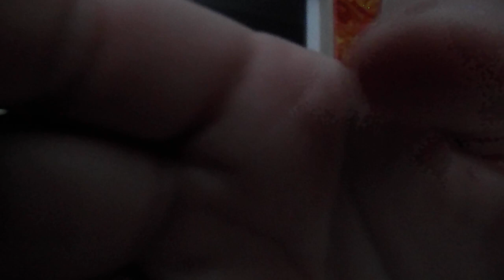College Panic(Studying)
Well, I am studying, but in a creative way...not avoiding whatsoever...